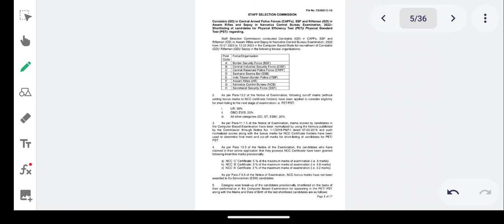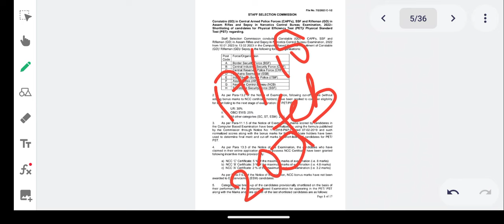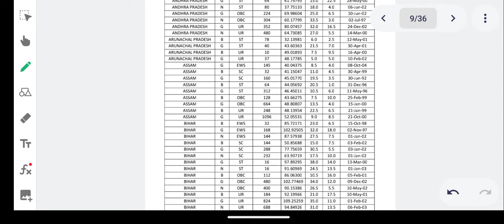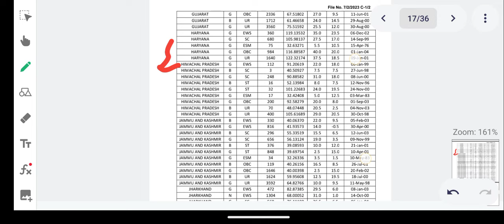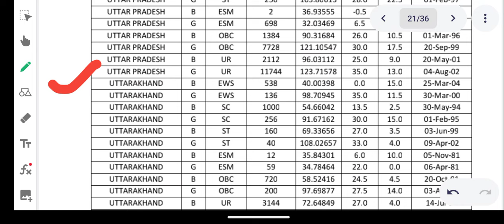SSC GD Expected Cut Off 2024 🔥 || SSC GD State Wise Cut off 2024 😱 Cut off High 😡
ssc gd
ssc gd answer key download
ssc gd answer key kab ayega 2024
cut off ssc gd
ssc gd cut off male
gd cut off 2023
ssc gd cut off kya hoga
ssc cpo
ssc cpo exam pattern 2024
ssc cpo new exam pattern 2024
ssc cpo 2024 notification expected date
Abhinaymaths
Abhinaysir
Sscselectionpostphase12vacancydetails
Ssccgllatestupdate
cgl 2024
ssc 2024
ssc 2024
ssc chsl 2024 batch
cpo 2024
ssc calendar 2024
ssc one time registration kaise kare
ssc one time registration otr online form 2024
ssc one time registration otr registration 2024
ssc otr kya hai
ssc one time registration kya hai
ssc otr registration kya hai
ssc otr registration kya hota hai
ssc otr registration 2024 kaise kare
ssc otr registration kaise kare
ssc otr registration kya hota h
ssc one time registration otr
ssc one time registration otr kaise kare
ssc new notice
ssc new update
ssc